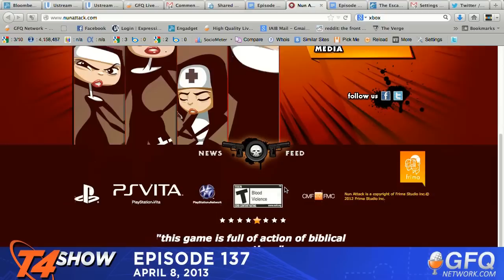T4 Show Ep. 137 - Cat Condo 4-8-13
Welcome Back to another fun filled episode of the T4 Show. Your hosts Michael Manna @michaelmanna & Colm @colmination first talk about the move to Straight Talk. Is the move happening for Michael? Andrew Zarian @andrewzarian shows us the Blackberry Z10 phone which he loves. Colm of course does not believe in a new phone without an eco system. Michael then shows us the Nexus 4 phone Colm has sent to him to make the move to Straight Talk. Then the crew grills Andrew about the reveal that his show What the Tech allegedly leaked news about the next XBOX. After we announce the iPhone 5S we discuss Colm's new mouse the Razer Mamba. UPDATE: It is currently crashing his Macbook Retina.